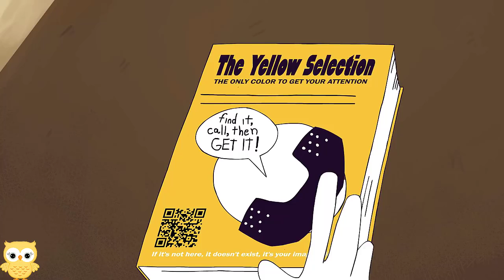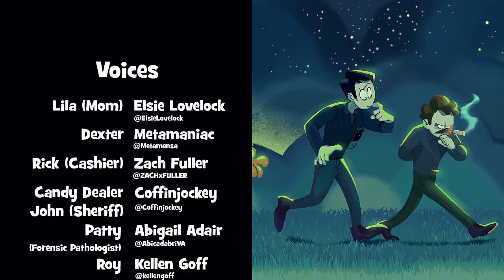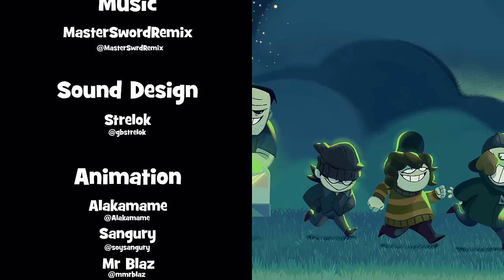spooky month unwanted guest